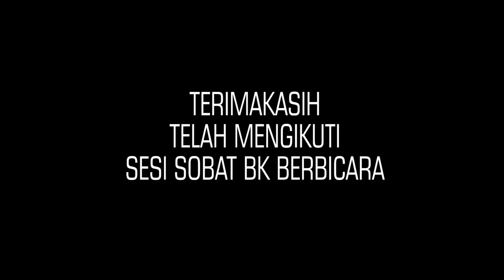SOBAT BK USD BERBICARA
Berikut kesan-pesan dari angkatan 2017,2018, dan 2019 mahasiswa Program Studi Bimbingan dan Konseling Universitas Sanata Dharma.